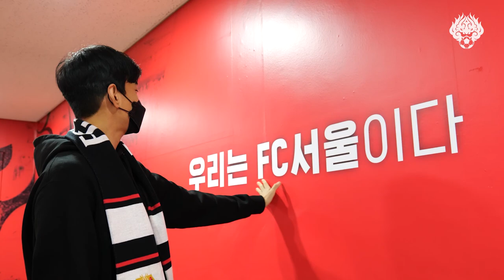이제는 FC서울맨! 새롭게 합류한 조지훈의 입단 인터뷰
FC서울이 중원에 무게감을 더해줄
전천후 미드필더 조지훈을 영입했습니다.